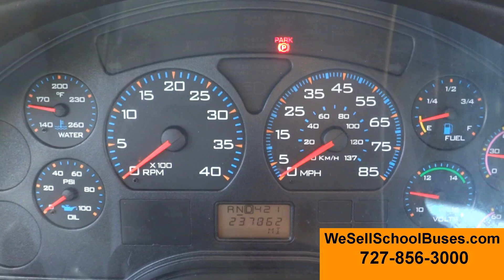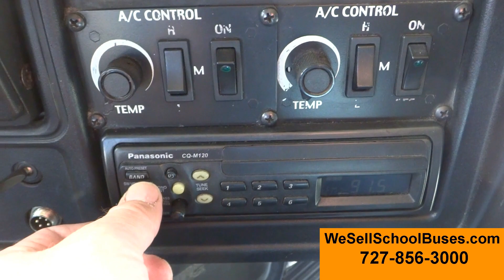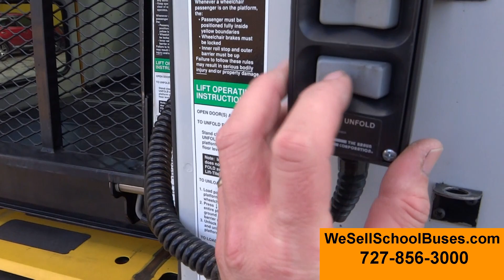2007 IC (International) CE300 (Stock #2577)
2007 IC (International) CE300 - DT466E Diesel - Allison 2500 Automatic
Air Brakes - 12 Row - 48 Children - 32 Adults - 3 Wheel Chair Spots
Rear Wheel Chair Lift - Tinted Windows - Air Conditioning - A/C
Seat Belts - Radio AM/FM - Tilt Wheel - Air Door - Air Seat - Power Mirrors
Miles shown 237,862 - Hours shown 12,359 - GVWR 29,800 - 70 mph
Inside Height 77 1/2 in - Inside Length 29 ft - Outside Length 38 ft